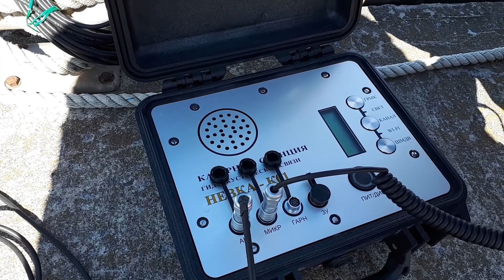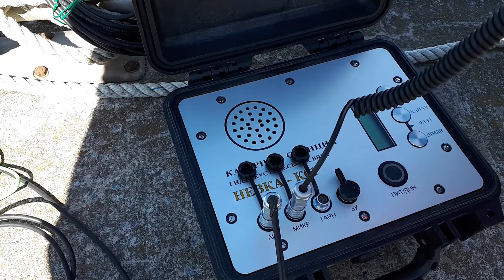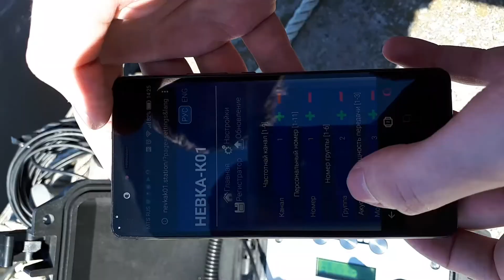ПРЕДСТАВЛЕНИЕ КАТЕРНОЙ СТАНЦИИ ГИДРОАКУСТИЧЕСКОЙ СВЯЗИ "НЕВКА-К01"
Малогабаритная катерная станция подводной связи для дайверов и водолазов.
Режимы Телефон/Телеграф; дальность 1 км; водозащищенная, запись переговоров, шумоподавление, настройки  и скачивание файлов по WI-FI; регулировка мощности, громкости; 9 каналов связи; LCD дисплей.